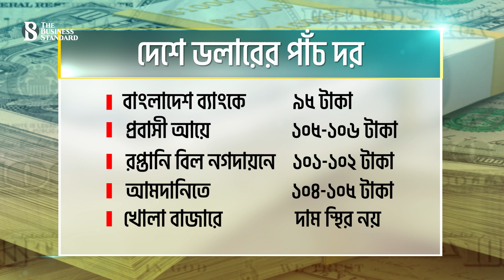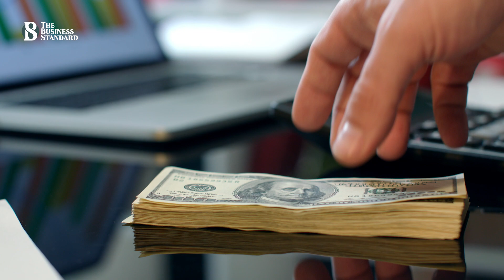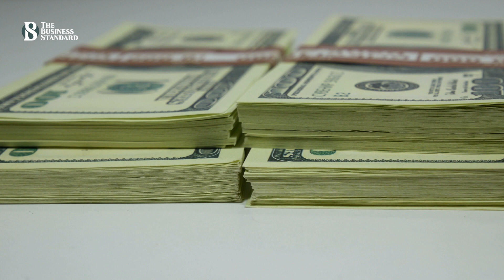ডলারের দর নিয়ে এখনও অস্বস্তিতে বাংলাদেশ ব্যাংক | Dollar | Bangladesh Bank | The Business Standard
ডলারের দর নিয়ে এখনও অস্বস্তিতে রয়েছে বাংলাদেশ ব্যাংক। একদিকে ক্রমাগত টাকার মান কমিয়েও সংকট কাটাতে পারছে না। অন্যদিকে সুদের হার ধরে রাখায় বাজারে মুদ্রার চাহিদা কমানো যাচ্ছে না। সেক্ষেত্রে না পারছে বাজারকে মেনে নিতে। না পারছে ডলারের চাহিদা মেটাতে।